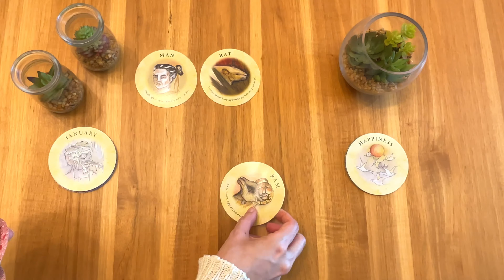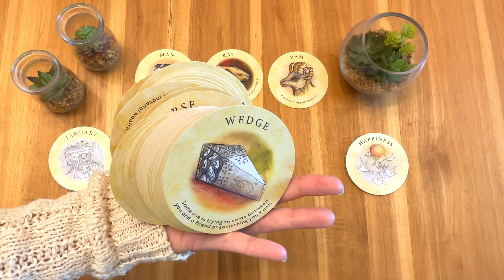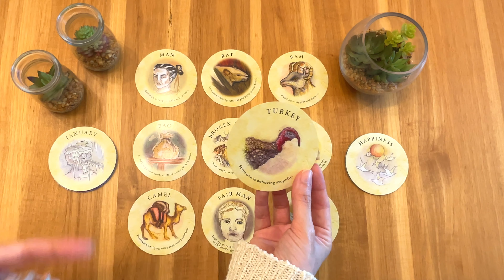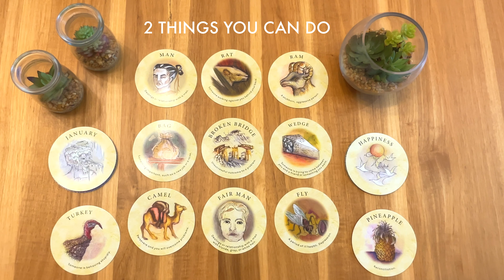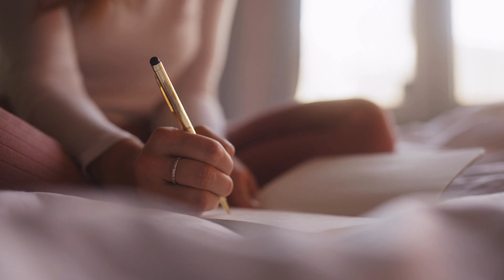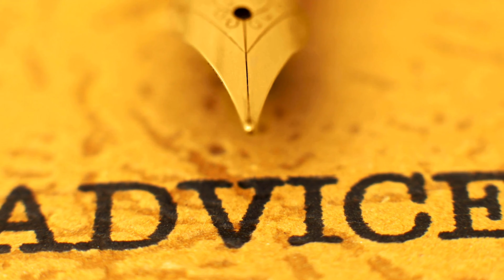This person is making your life hell: 2 things you can do - including a powerful technique🔥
Hello light people!

This is a timeless oracle reading. Only take it if it resonates 🥰❤️✨

Much love ❤️

** HIGH FREQUENCY DIGITAL ART **
This is an art that helps you manifest your dreams. This digital art is made ONLY in a high frequency state and when you purchase it to use it as a visualization manifestation tool, you align with a frequency that attracts what you want faster. You can also use it solely to decorate your house and this will enhance the room’s energy quality.

If you want to contribute to the channel, I have a list of tarot and oracles on AMAZON!

Much love, light and truth ❤️